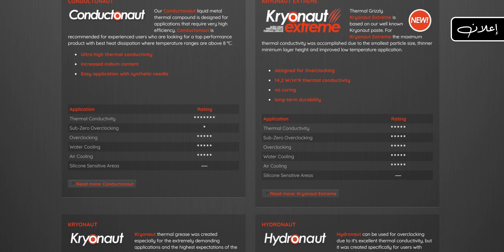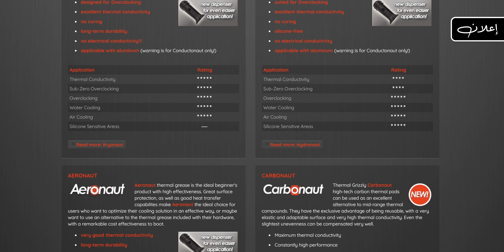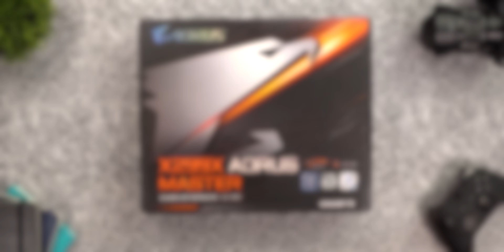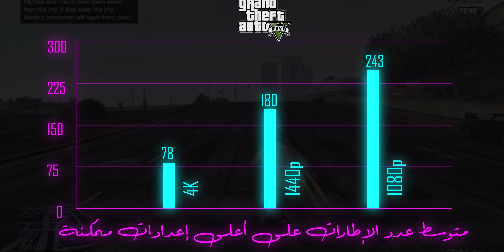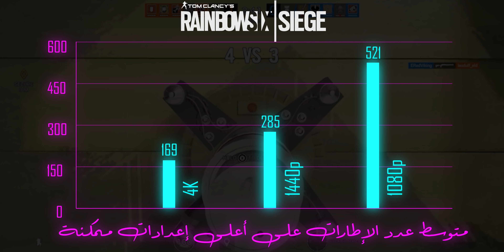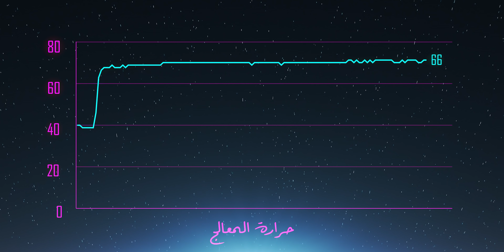تجميعة الـ 15,000 دولار | الجزء الرابع (تجميع القطع)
⭐جهازك يستحق أفضل معجون حراري, إحصل على ثيرمل جرزلي الأن
⬇️ روابط شراء القطع المستعملة في الجهاز ⬇️
اللوحة الأم - المحدثة
مزود الطاقة
لربط كروت الشاشة معا
بلوك المعالج
بلوك كرت الشاشة
لتلوين الوصلات
المعجون الحراري
أمازون أمريكا
أمازون السعودية